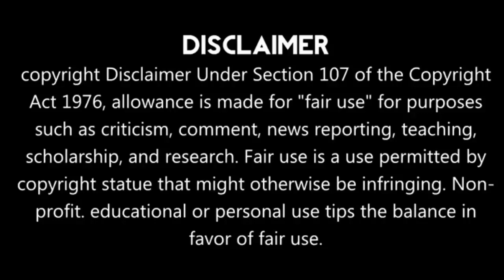Part-3 Poor girl hate rich man's but at the end she Fell in love with rich man ❤ हिन्दी Explanation.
GMM 25

Drama name: Plara song krueng (2019)

Native Title: ปลาร้าทรงเครื่อง

Also Known As: Dressed Pickled Fish , Balar Song Krueng , Queen of Pickled Fish

Introduction:

Uptown man who just graduated from an overseas university and hates pickled fish must be involved with a rustic girl who grew up with pickled fish and simple life because his father marry her mother. She doesn't accept her mother because she left her father for a wealthy man and caused her father's death. They go in different ways because her mother loves to be in a luxury life.

Hello everyone...

Tags,